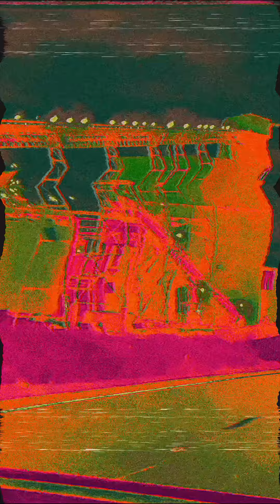Blind Eyes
Since the dawn.